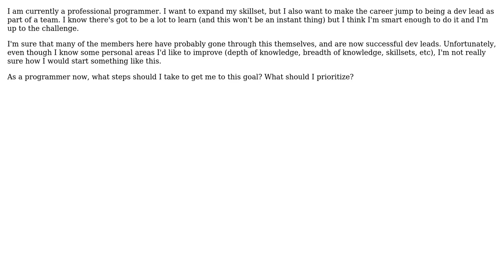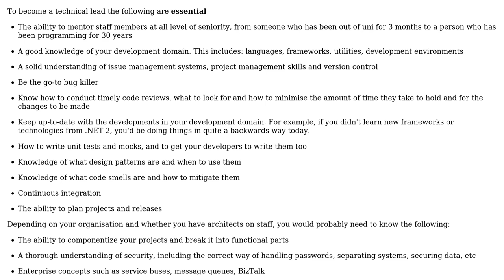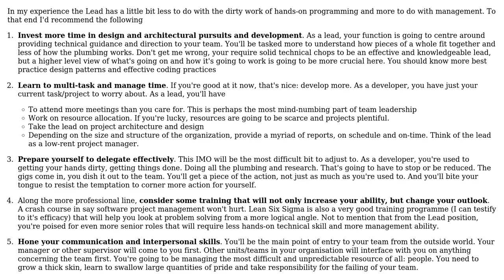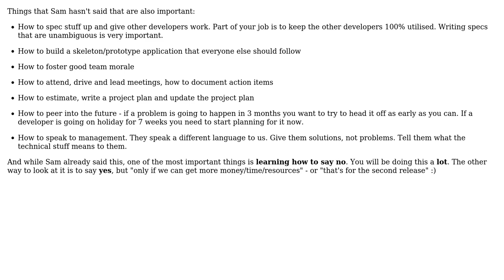Software Engineering: What skills should I cultivate to become a development/technical lead?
With thanks & praise to God, and with thanks to the many people who have made this project possible! | Content (except music & images) licensed under CC BY-SA | Music | Images & others | With thanks to user Sam user Rocklan user Manoj R user lunchmeat317 user kolossus user gnat and the Stack Exchange Network Trademarks are property of their respective owners. You are responsible for your own actions.